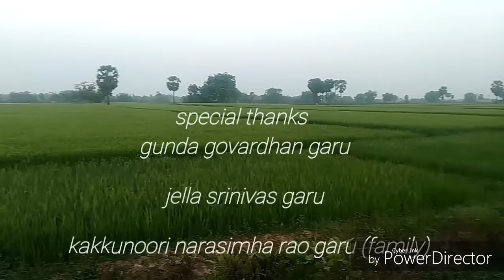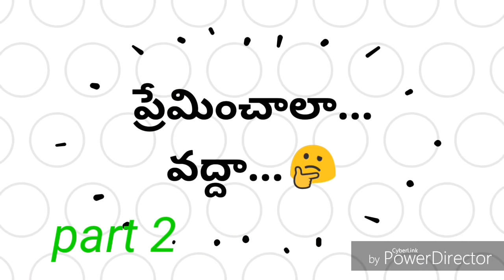Love story " ప్రేమించాలా వద్దా...🤔" episode 2 by victory creations 9640653742 - 2019-04